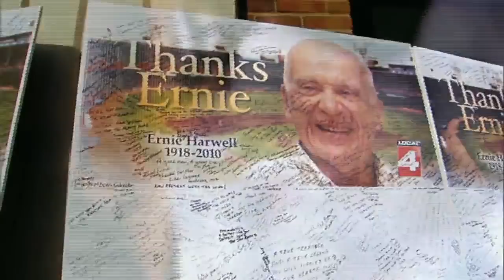Baseball Images of the First Half 2010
Best plays/moments of the First Half of the 2010 Season. Edited in Quantel